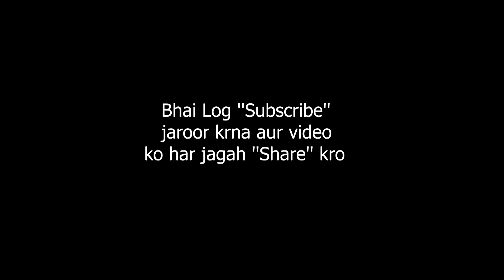SIDHU MOOSE WALA : Mera Na | Feat. Burna Boy & Steel Banglez | Navkaran Brar | FANTASY REACTION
This video is a Multi Reaction Video Mashup on Mera Na by @SidhuMooseWalaOfficial Enjoy 💖